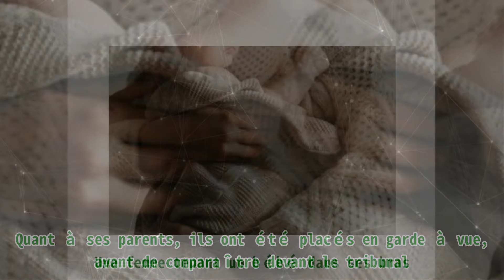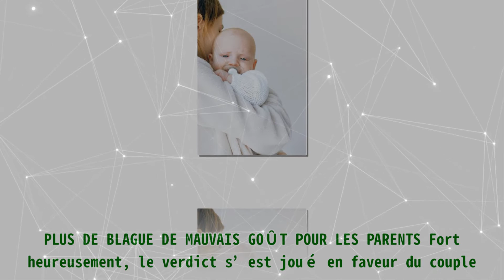Perpignan : des parents privés de leur enfant à cause d’une blague mal interprétée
Perpignan : des parents privés de leur enfant à cause d’une blague mal interprétée |Invicta Men's Pro Diver Stainless Steel Quartz Watch . Please help me with an order to maintain the system, thanks a lot.| À Perpignan, un couple a été arrêté par la police à la suite d'une mauvaise plaisanterie. En effet, la mère de l’enfant âgé de 4 mois, a dit à une de ses connaissances qu’elle vendait son bébé. C’est une situation complètement hors norme. Le jeune couple de Valenciennes était venu assister à un mariage le 28 mai 2021 et malheureusement tout ne s’est pas passé comme prévu. Ils ont rencontré une vieille connaissance et ont parlé avec celle-ci. Au fur de la conversation, la jeune maman s’est vantée de la beauté de sa petite fille et a lancé au passage si son interlocuteur voulait l’acheter. Ce dernier, qui a très pris la plaisanterie à cœur, a tout de suite alerté les policiers. Une femme tenant un bébé dans son bras. | Photo : Pexel LE COUPLE A ÉTÉ JUGÉ Quelques minutes après que la maman de la petite fille a sorti “Elle est belle ma fille, je vous la vends ! Mais attention, elle n'a pas de prix !”, ils ont été interpellés par la police municipale et aussi séparés de leur bout de chou. Par la décision du juge, ce dernier a été envoyé dans une pouponnière. Quant à ses parents, ils ont été placés en garde à vue, avant de comparaître devant le tribunal. Une femme tenant un bébé dans ses bras. | Photo : Pexel “Le ministère public a considéré que les faits étaient suffisamment graves, qu'il y avait réellement volonté d'abandonner l'enfant. Il a requis six mois de prison avec sursis, pour "donner une leçon" aux parents”, a expliqué Me Matthieu Vouchet, leur avocat. PLUS DE BLAGUE DE MAUVAIS GOÛT POUR LES PARENTS Fort heureusement, le verdict s’est joué en faveur du couple. En effet, ils ont été relâchés, mais n’ont, toutefois, pas retrouvé leur petite fille. Une seconde procédure a alors été déclenchée vu que la maman réclamait sans cesse son enfant. Une femme tenant un bébé dans son bras. | Photo : Pexel L’audience qui aurait pu se tenir le 10 juin 2021 a été avancée le 3 juin 2021. Une chance pour les parents de revoir leur bébé, mais aussi une dernière pour eux de faire une mauvaise blague à quelqu’un. ALESSANDRA SUBLET A ABANDONNÉ SES ENFANTS ? Les parents sont souvent jugés par la décision qu’ils prennent pour leurs enfants. Ce n’est pas Alessandra Sublet qui dira le contraire, elle qui a été très critiquée par les internautes pour avoir laissé ses enfants à leur père. Pour faire taire les mauvaises langues, elle a réagi. Vous pouvez aussi désormais lire d’autres articles d’AmoMama en vous abonnant sur Google News.